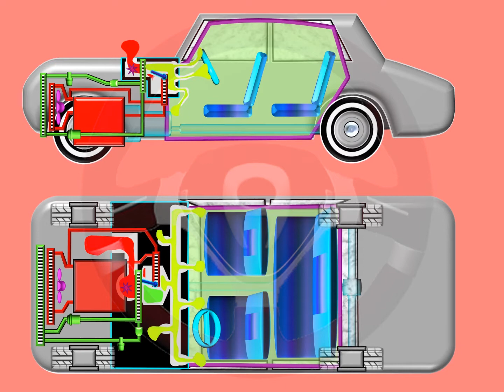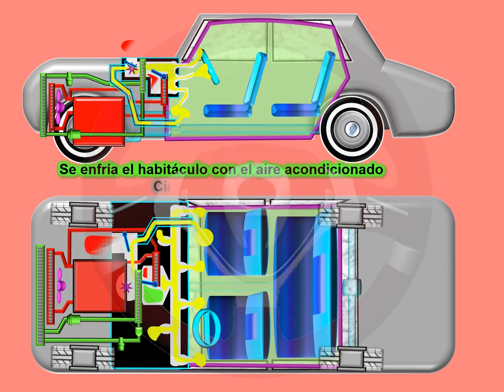Evolución de la climatización (2/4)